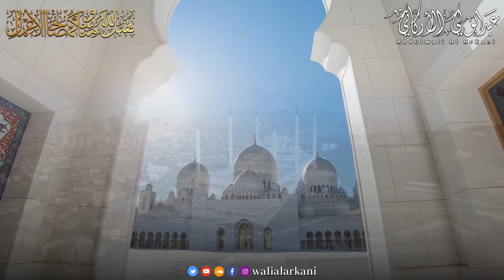دعاء يوم عرفة | دعاء وتوسل إلى الله فى بداية يوم عرفة خير يوم يستجاب فيه الدعاء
تكبيرات العيد
تكبيرات العيد
تكبيرات العيد من الحرم المكي
دعاء يوم عرفة لقضاء الحاجة
دعاء يوم عرفة قبل الإفطار
دعاء يوم عرفة مستجاب قصص
ليلة عرفة , دعاء
أذكار ليلة عرفةدعاء يوم عرفة